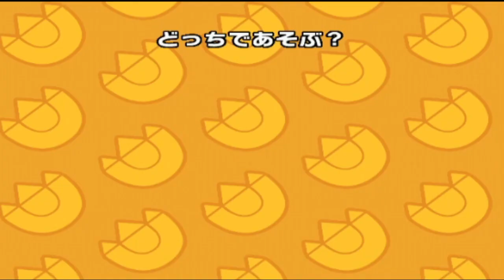Dinosaur King Awakened Mode - Episode 1 - Megaraptor Takes Them All On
Decided to finally do single player mode, what better way to start than to have Megaraptor face off against everyone.

Dinosaurs in use:
Megaraptor: Jet Shuriken, Mayfly, Technique Boost
Pachycephalosaurus: Tupuxura Dive, Recovery, Lazer Ray